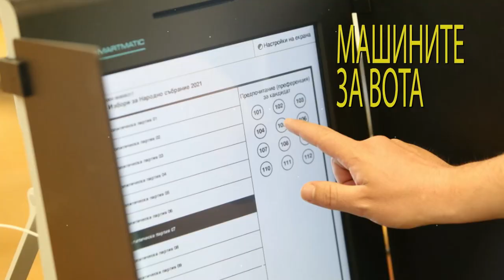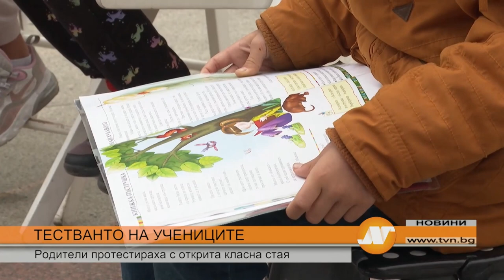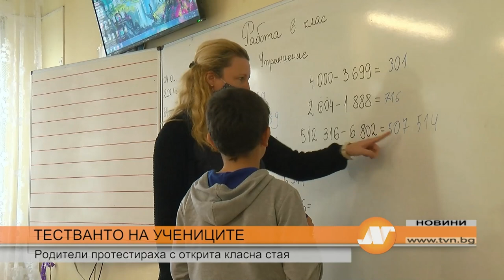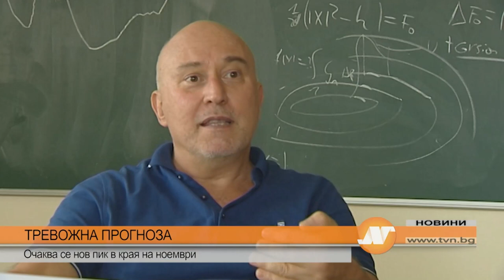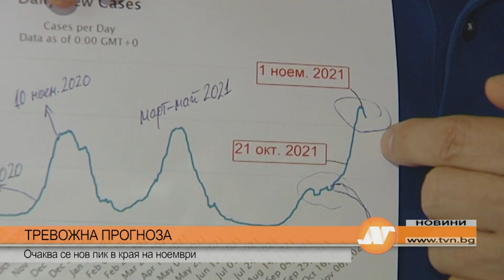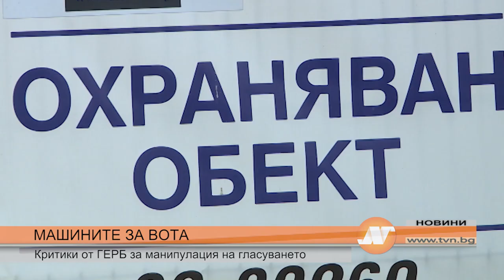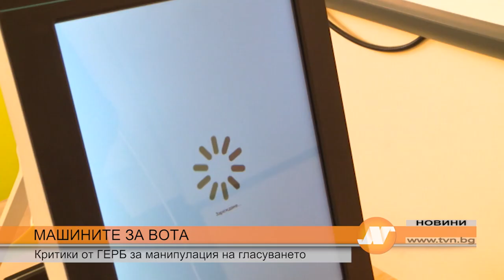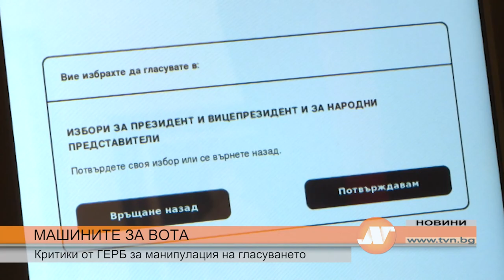Емисия новини на 8 ноември